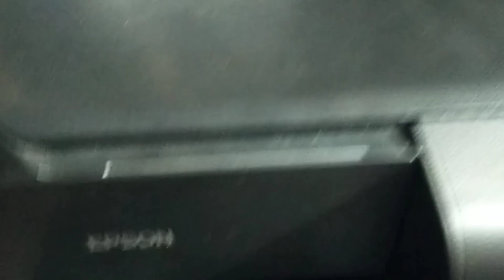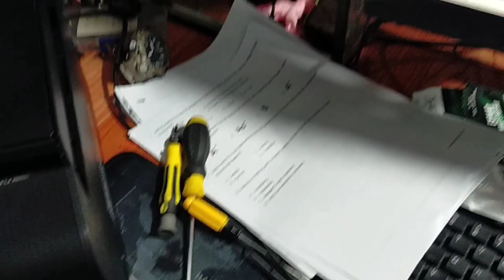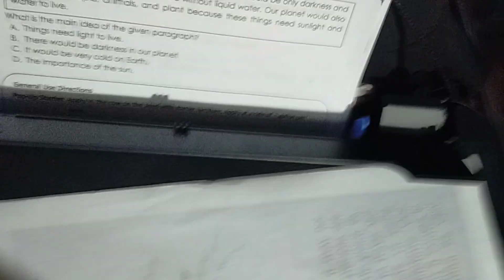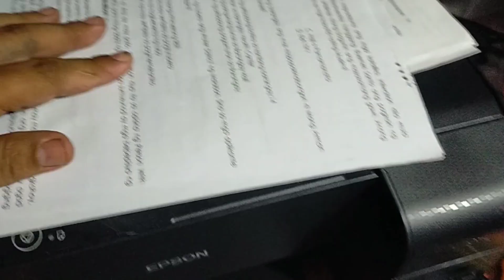Error Paper Loading 100% Solved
Hi guys I have here another video tutorial for sure that can help you in time that your printer is in trouble do it by your self.
RESETTER DOWN BELOW..

for more information just contact this number: 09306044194